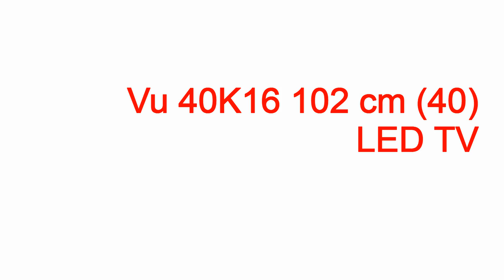vu led circuit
vu led circuit vu led circuit,vu led circuit,vu meter led circuit,led vu schematic,led vu meter circuit by transistor,led vu meter circuit lm339,led vu meter circuit diagram